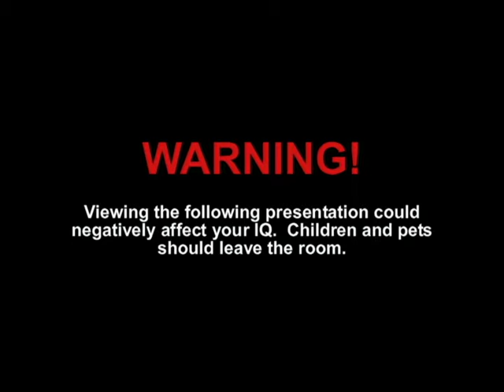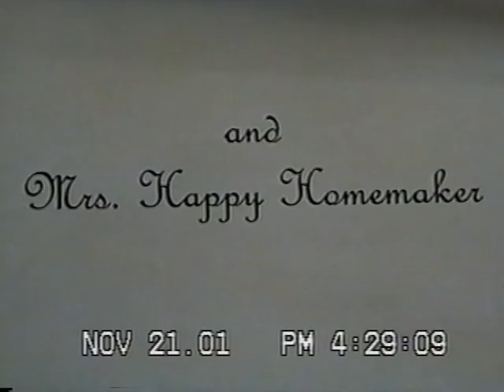Holiday Living 2001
A silly Christmas video that my husband and I made - totally remastered :)